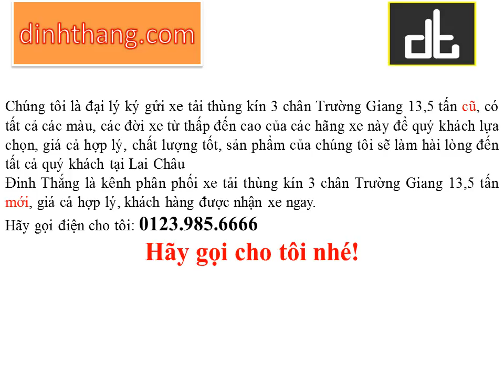Mua, bán ô tô mới-cũ xe tải thùng kín 3 chân Trường Giang 13,5 tấn tại Lai Châu (01239856666)